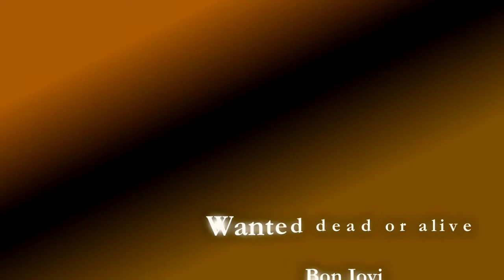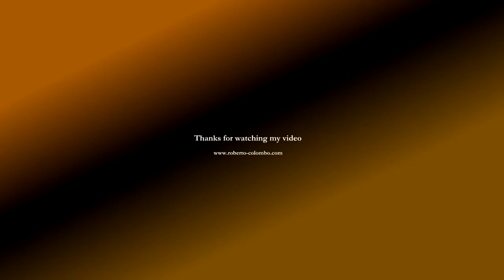Wanted dead or alive (Bon Jovi) - Cover by Roberto Colombo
Here is my cover version of this song composed by Bon Jovi.
Guitar arrangement by Tomi Paldanius, with some changes and new parts added by me.
This video has no commercial purpose.
Support the artist by buying his music.